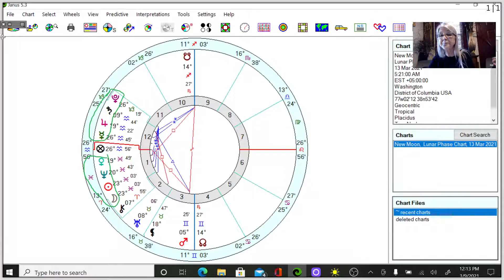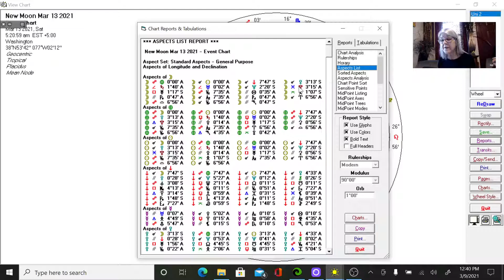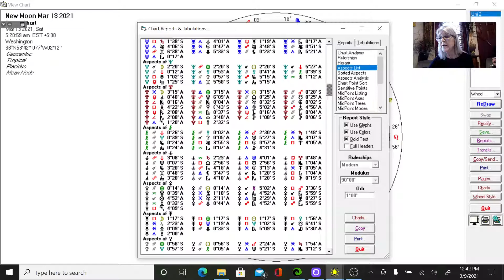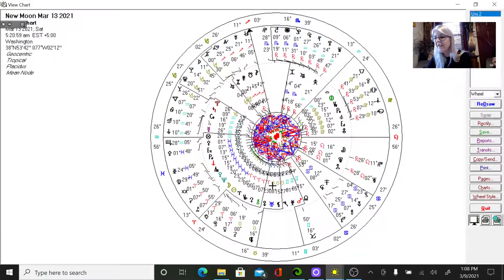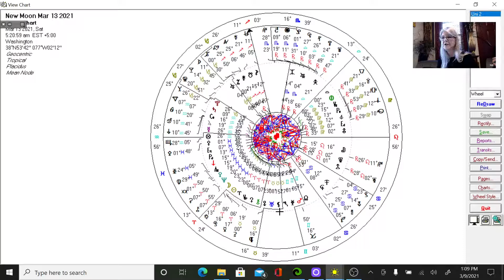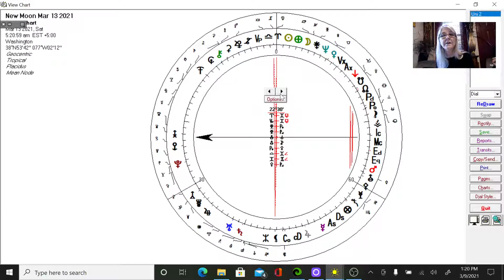New Moon of March 13 2021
Looking at the New Moon of March 13 2021 to see how it will affect us in the coming days and weeks.  Chart is set for Washington DC, since we all don't live close to Washington, we are looking at both the Sun axis and the Aries Point Axis to get a feel for the chart and how it will affect us regardless of where we live.